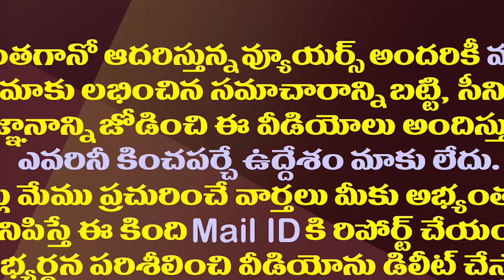చంద్రబాబుకు భారీ షాక్..ఎన్టీఆర్ సన్నిహితుడు టీడీపీకి గుడ్ బై| Ex MLA Gadde Babu Rao Resigns To TDP